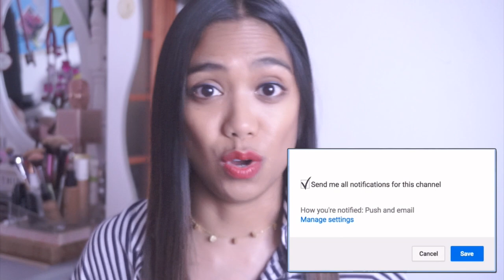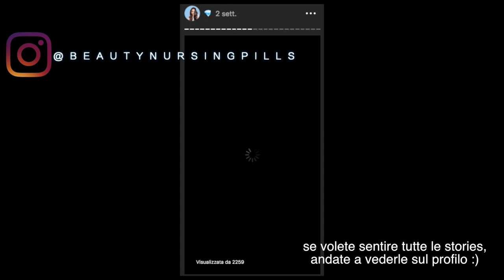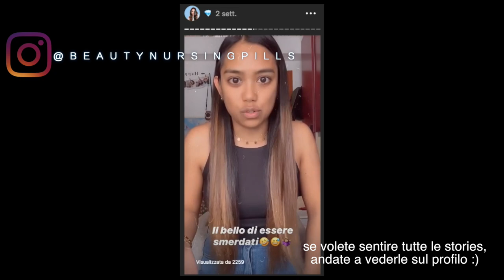✨My story life✨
Sono al TERZO ANNO di infermieristica!
Ho deciso di proporvi un video personale, in cui racchiudo un po' tutta l amia storia fino ad oggi. Lo faccio più che altro per le nuove iscrizioni sia qui su youtube che su instagram.
A prestissimo,
Carol Ann
WHO I AM ♡:
♡Name: Carol Ann
♡Date of Birth: June 9, 1992
♡Profession: Nursing Student
♡Home Town: Milan, Italy
♡Nationality: Filipina/Italian